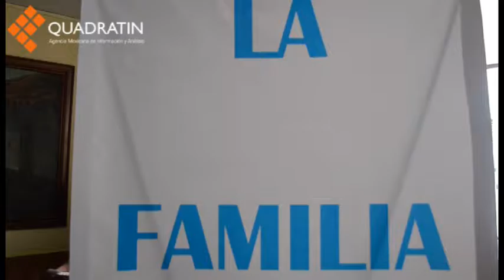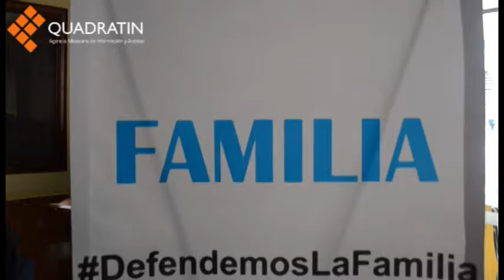Rechaza Frente por la Familia iniciativas contra el matrimonio natural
Exigieron al presidente Enrique Peña Nieto retire iniciativas contra la familia, pues las presentó con base en su convicción personal, sin consultar al pueblo